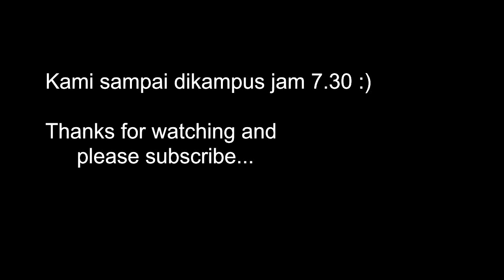Berangkat kerja sambil cicipin offroad. Penumpangnya teriak-teriak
Berangkat ke kampus bareng istri tercinta :)
Tapi sebelumnya saya puterin dulu ke jalur yang rada2 ekstrim, sampai penumpangnya teriak2 :D